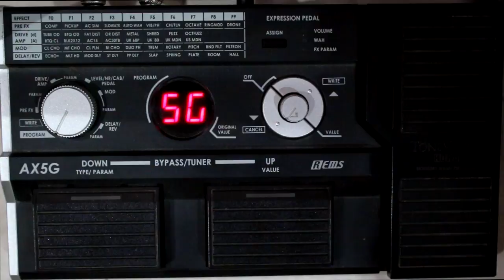แป๊ะ Syndrome - คืนค่าโรงงาน Factory Reset Korg AX5G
Guitar :
Lavish Kleincaster
Lavish Hollovish
Lavish XG-1G
Lavish XG-2G
Lavish XG-1S Pink : Pae Syndrome Signature
Lavish PRS
Lavish JL-PW
Lavish LLP Ebony
Lavish SG
Ibanez AX7221
Baracuda ST
Washburn WR120
Baracuda OM-402
Dolse TS-1E
Mclorence Ball
Ibanez RG350MZ
B.C.Rich Virgo
Junior JE112
Epiphone 1966 G-400 PRO TV Silver ( Limited Edition )
Yamaha ERG121U
ibanez Bass
Baracuda Ton Dezember
Ibanez GRGR121EX
Lavish CMRL-W
Mclorence JP100
Ibanez RG331M-YE
Fender Jazz Bass Deluxe made in USA 5 สาย

Effect :
- Valeton Dapper
- Korg AX-3000G
- Boss GT-100
- Boss ME-25
- 8 Note Nightingale 2 Overdrive Pedal
- 8 Note Leon Drive Distortion Pedal
- 8 Note Chrono Tap Delay Pedal
- 8 Note Muscle Booster
- 8 Box Standard Pink Pae CT Signature

- BlackStar HT-Metal
- Boss TU-3